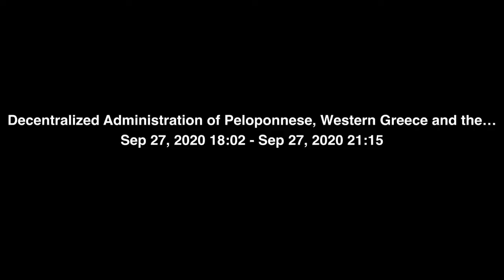Restaurant Rachi, Lefkas, Greece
Sonnenuntergang auf Lefkas, Giechenland - erstellt mit Road Movie App